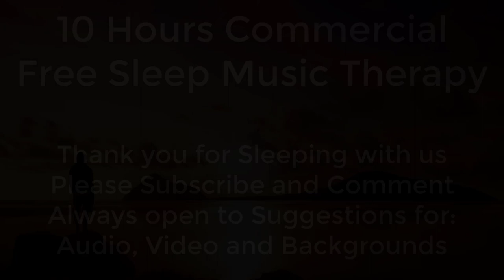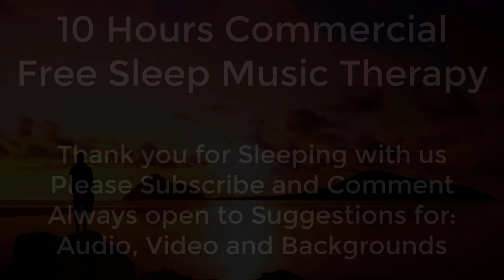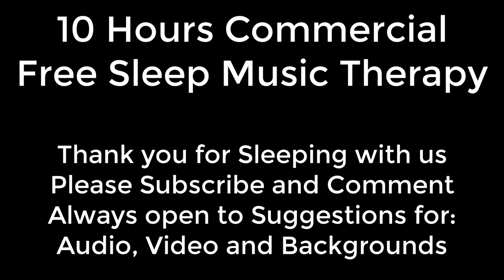8 hours Peaceful Sleeping Music Therapy with Gentle Sunrise awakening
8 hours Peaceful Sleep Music Therapy with a black screen to promote better sleep with a Gentle Sunrise awakening.

Controlled breathing, can increase mental abilities, calm and relax, while stimulating the brain waves to operate at a higher more intuitive level.

We've reduced this to 8 hours with brain wave stimulating imagery, for the first 30 minutes, gradual fade to black screen with a gentle sunrise awakening at 8 hours.  Perfect for meditation or set and forget while sleeping and awake well rested and ready for the days success!

Music Therapy for Mental Health and Higher Self. Commercial-free natural and instrumental songs to calm the mind, relax the body, and soothe the soul.  Great for bath time, reduction of anxiety, help sleeping, study, meditation, and stress management.

Music therapy for mental health, higher self, wellness, reduce stress, holistic health, ADHD, anxiety, tinnitus, detachment, self-awareness, stress management, progressive muscle relaxation,
hypnotherapy, bath time, intentional living, meditation and how to be present, adrenal fatigue, hormonal imbalance, awaken psychic abilities, self-healing and/or ASMR

Finally, achieve meditation success!! Visit our MP3 Meditation club offering Premium 100% No-Risk Guarantee altered state of consciousness or your money back.

Are you into meditation, just looking to relax or hoping to enjoy a yoga session with calming music or deep sleep music? Music Therapy relaxing music and sleeping music is peaceful music that can be used for healing meditation, concentration music, yoga music, soft music, massage music, relaxation music, bath time, or as study music. Because our calming music works as music therapy and uses meditation music and beautiful piano music, it is deeply soothing music that can be used as deep sleep music to make you sleepy. As such, it is ideal stress relief music and can therefore be used at home or in a spa for healing meditation in order to relax. Our calm music, enhanced with the soothing sounds of the piano, is sure to offer soothing relaxation.

Music Therapy acts as stress relief music when played as soft music in the background. Relaxing sleep sounds are deep healing music releasing positive energy, clearing subconscious worries and negativity, and therefore is ideal, massage music, spa music, music for healing meditation, concentration music when you study, and can be used to help you fall asleep when feeling stressed out.

Thanks for tuning in to our relaxing music therapy for sleep and meditation! Introduce yourself to the Music Therapy community in the comments and let us know where in the world you’re listening from and what sounds you enjoy relaxing too. Enjoy!

Namaste, Music Therapy.